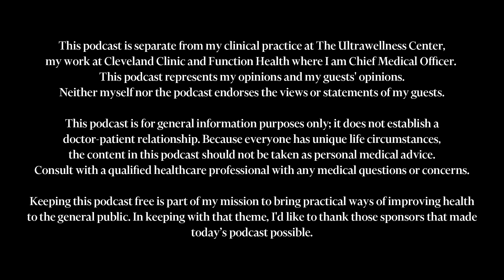Why Skipping Breakfast Sabotages Your Health | Dr. Mark Hyman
What if I told you that your breakfast habits might be sabotaging your entire day? In this episode of “The Doctor’s Farmacy,” I’m diving into the science behind starting your day right. Discover why a high-protein, nutrient-dense breakfast can set the tone for balanced blood sugar, reduced cravings, and improved cognitive performance. Plus, I’ll offer up some practical tips for making breakfast a powerful tool for maintaining a healthy weight and preventing chronic diseases.

LMNT is giving listeners a FREE eight-count sample pack of their vital electrolyte drink mix with any purchase. today.